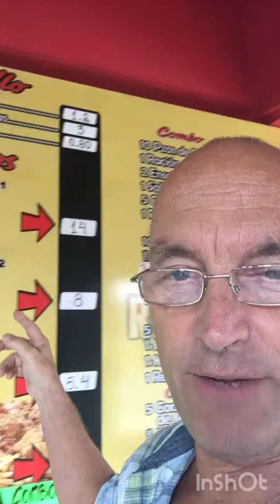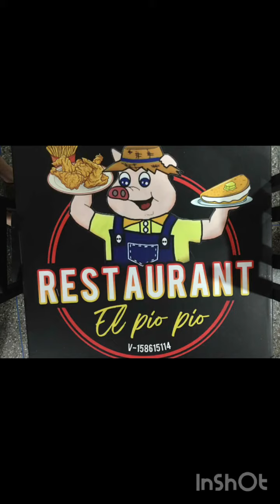A quick supper Sunday Night - Venezuela Now - September 3, 2023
🔴 Starting my new life in Venezuela, building a new future in a hidden gem from the world... don't believe everything you see and read on the media what it's really like in Venezuela

🔴 I'll show you exactly what it's like there, I've been here since Nov 2022 full time and I love it now I'm figuring out day to day life more and more...

🔴 If you're interested in starting a new life in a country with so many opportunities, I am available for consultation and avoid the expensive and very frustrating learning curve I've gone through the past 4.5 years, please DM on X / Twitter if you are serious about establishing a new home in a very friendly and economical country to live.

Getting a VISA to live in Venezuela and owning property is not easy if you don't know what you are doing, I've gone through the ringer here, learned the ropes, figured out how to get things done legally and reasonably fast, save yourself the frustration.

🔴 Join my Telegram group as a back up just encase something happens to me on social media, you can't be too careful these days.

🔴 Don't post much of Instagram but once again back up just encase something happens on social media that is out of my control.